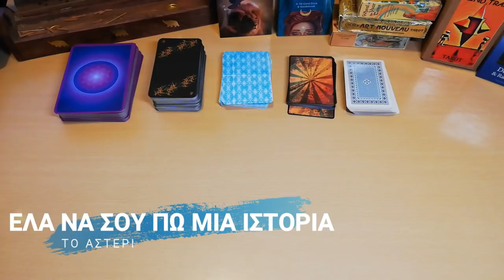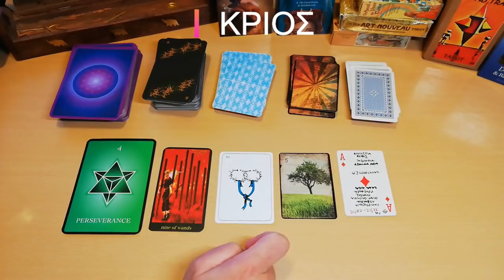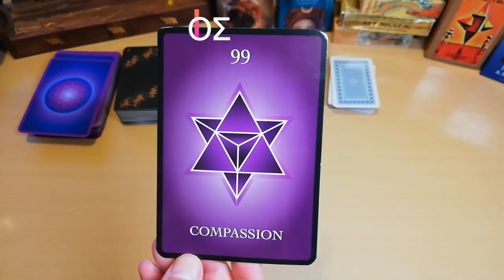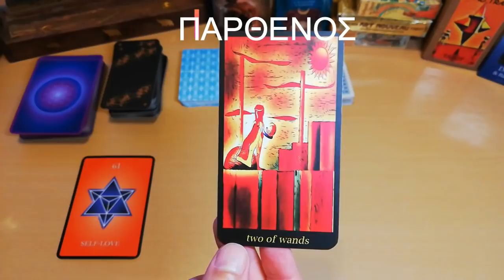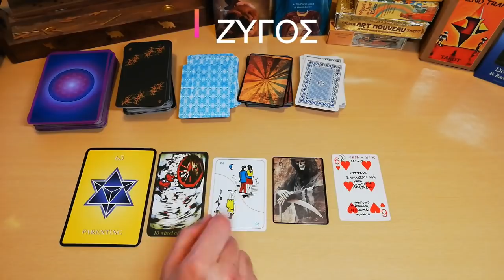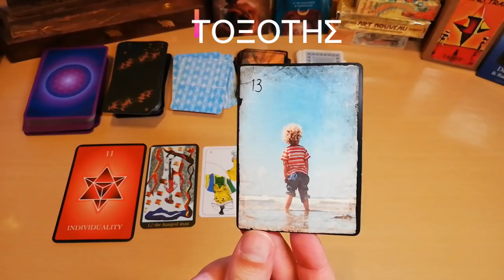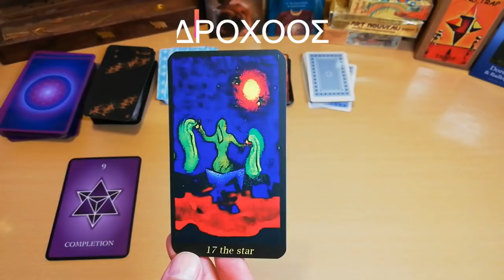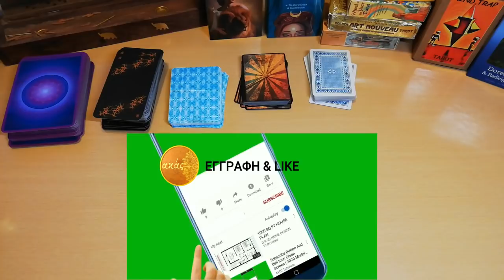ΕΞΕΛΙΞΕΙΣ & ΑΛΛΑΓΕΣ! ΕΛΑ ΝΑ ΣΟΥ ΠΩ ΜΙΑ ΙΣΤΟΡΙΑ! ΖΩΔΙΑ ΤΑΡΩ ΔΕΚΕΜΒΡΙΟΣ 2020 |akastarot.gr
Μια διαφορετική προσέγγιση για τα ζώδια του ΔΕΚΕΜΒΡΙΟΥ, πρόβλεψη του ΑΣΤΕΡΙΟΥ αλλά και μάθε τώρα για την ιστορία που μιλά το ζώδιό σου, μια πανέμορφη σύνθεση εικόνων και λέξεων

00:00 ΑΡΧΗ
♈ΚΡΙΟΣ: 6:16
♉ΤΑΥΡΟΣ: 11:08
♊ΔΙΔΥΜΟΙ: 15:50
♋ΚΑΡΚΙΝΟΣ: 20:40
♌ΛΕΩΝ: 25:14
♍ΠΑΡΘΕΝΟΣ: 29:15
♎ΖΥΓΟΣ: 34:20
♏ΣΚΟΡΠΙΟΣ: 40:45
♐ΤΟΞΟΤΗΣ: 46:36
♑ΑΙΓΟΚΕΡΩΣ: 52:45
♒ΥΔΡΟΧΟΟΣ: 59:18
♓ΙΧΘΥΕΣ:1:03:05

ΡΙΞΙΜΑΤΑ ΒΑΣΙΛΙΣΣΕΣ-ΒΑΣΙΛΙΑΔΕΣ
ΚΑΡΜΑ-ΜΟΙΡΑ-ΠΕΠΡΩΜΕΝΟ-ΑΣΤΡΟΛΟΓΙΚΟ ΚΑΡΜΑ
ΠΡΟΒΛΕΨΕΙΣ 2020
ΣΥΛΛΟΓΗ ΔΙΑΛΕΞΕ ΜΙΑ ΚΑΡΤΑ
ΠΥΘΑΓΟΡΕΙΑ ΑΡΙΘΜΟΛΟΓΙΑ

▬ Social Media ▬▬▬▬▬▬▬▬▬▬▬▬▬▬▬

▬My Tags ▬▬▬▬▬▬▬▬▬▬▬▬▬▬▬

Fot the 12 seconds intro
Time In Space' (Intro B - 10 seconds)